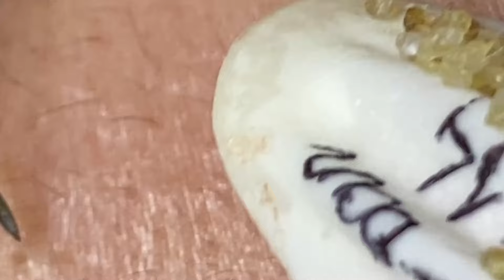𝐁𝐞𝐚𝐮𝐭𝐲 𝐅𝐨𝐫 𝐄𝐯𝐞𝐫𝐲𝐨𝐧𝐞 𝐈𝐬 𝐖𝐡𝐚𝐭 𝐈 𝐋𝐢𝐤𝐞 | 4223